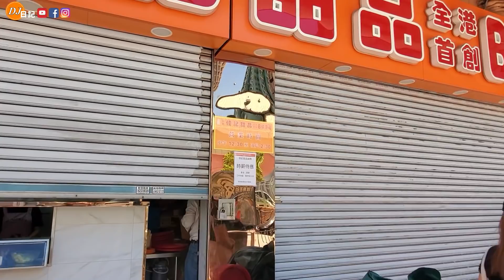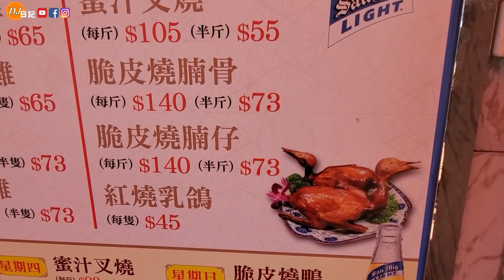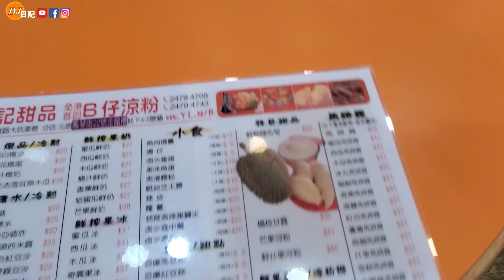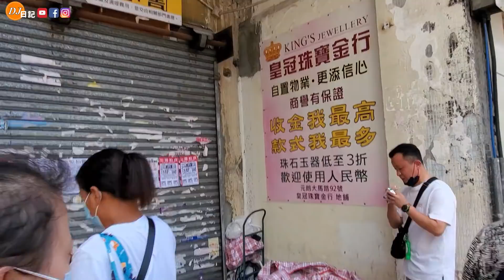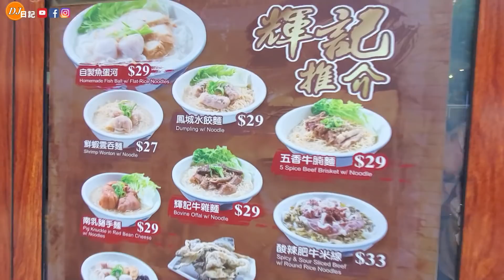B仔涼粉, 大馬洪記牛腩粉返咗香港, 香港仔魚蛋也在元朗...648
【 支持 DJ日記 】